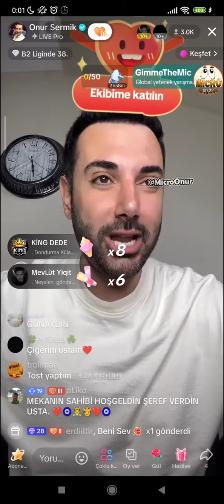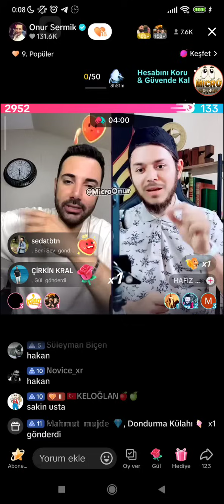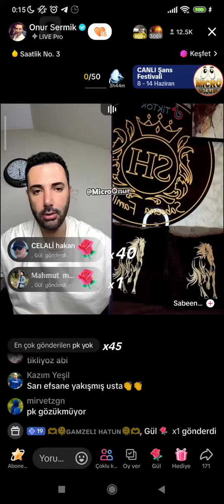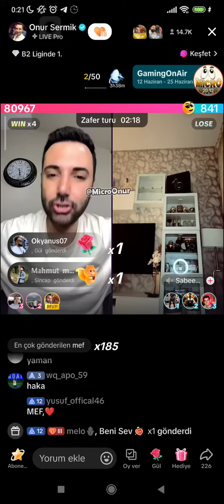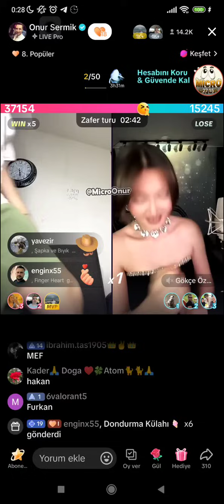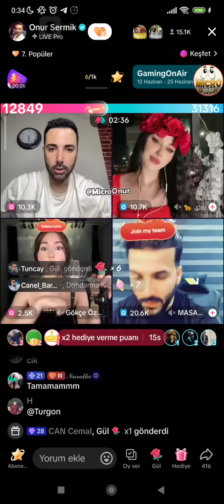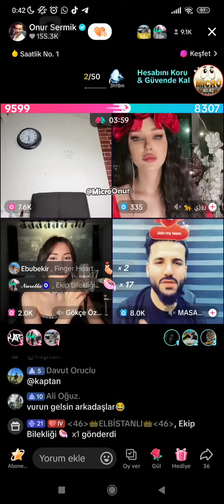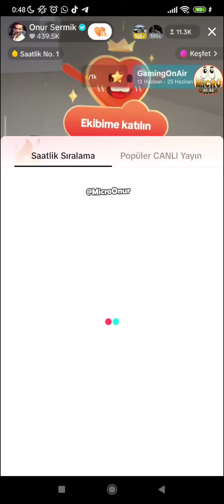⛔ Onur Sermik 14.06.2024 (Part 1/2) Tiktok Canlı Yayın